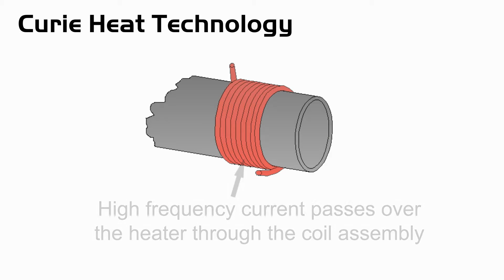Thermaltronics Curie Heat Technology for TMT-9000 TMT-9000S-1 Soldering Station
Thermaltronics Curie Heat Technology is used for Thermaltronics soldering stations: TMT-9000S-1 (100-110 VAC) and TMT-9000S-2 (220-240 VAC). Janel Online is an authorized distributor of Thermaltronics soldering stations and all other products.